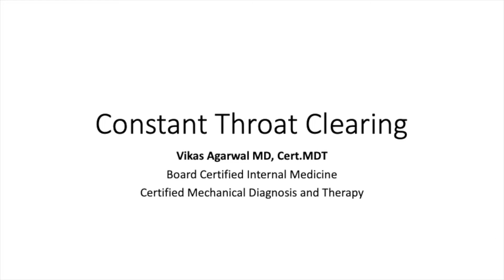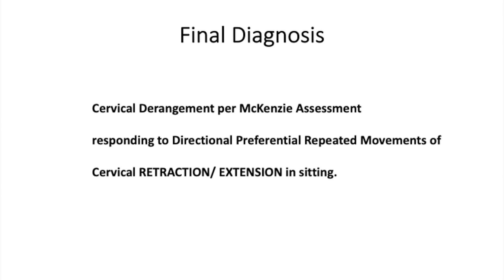Throat Clearing from a Mechanical Cause in the neck treated by Mckenzie Method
Clearing of throat is a common presentation in primary care, ENT and GI clinics. It is commonly assumed to be either from acid reflux from the stomach or post nasal drip from allergies leading to the treatment of above causes. However, an important cause which is not recognized is the mechanical cause in the neck resulting from poor posture in our digital society.